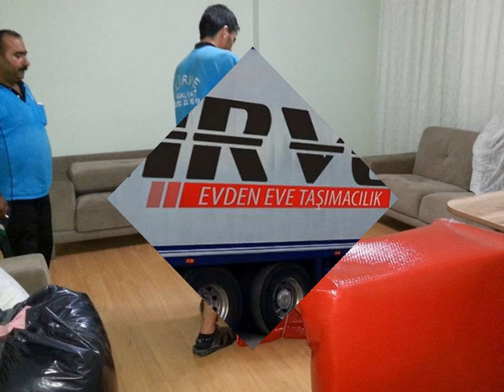ÇANKAYA EVDEN EVE DE BİR İLK ZİRVE 0543 284 14 76